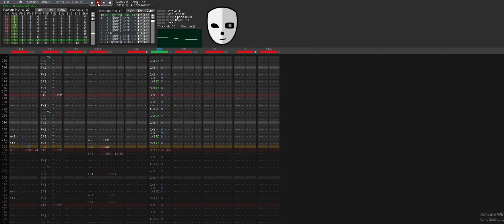FM percussion on the YM2612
Bored, might upload the complete song eventually